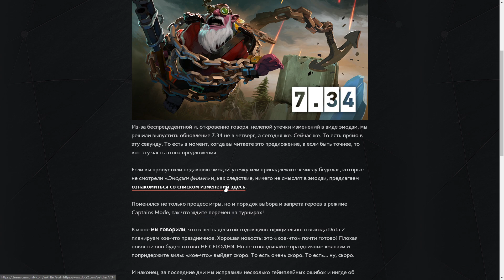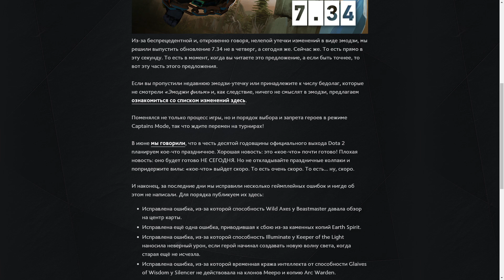Обновление доты 09.08 | Патч 7.34 и снов без ивента к годовщине в ДОТА 2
А вот и долгожданный патч 7.34 посмотрим как это повлияет на мету!

00:00 - Новость
01:30 - Основные изменения
04:38 - Предметы
08:36 - Герои